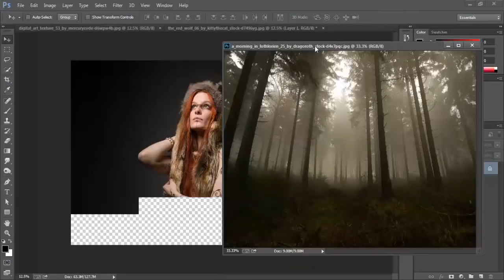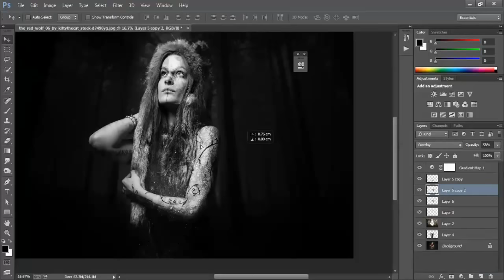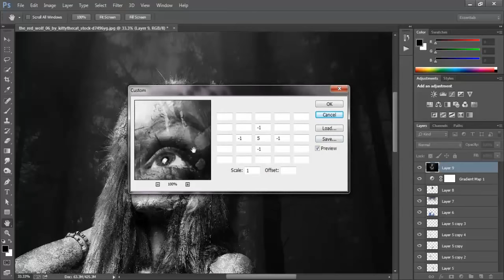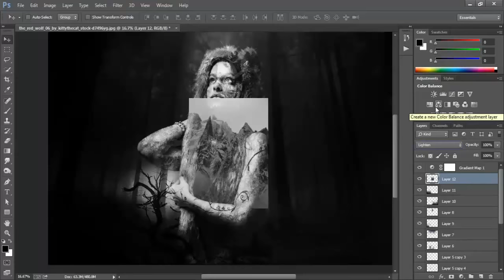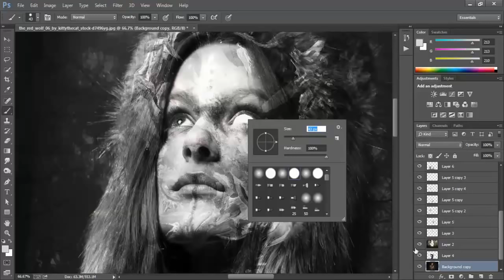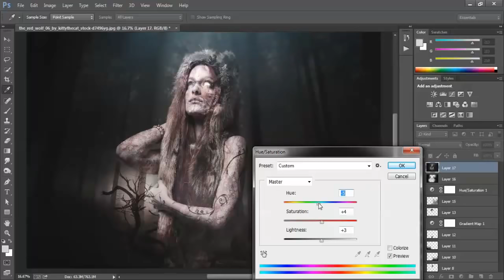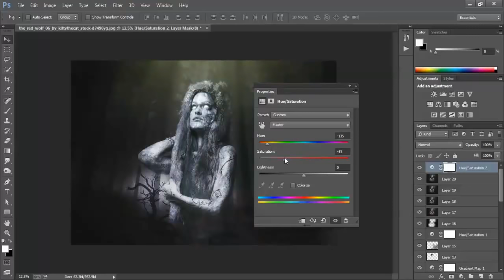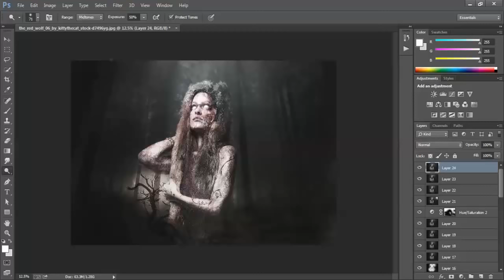Red Wolf - Manipulation Tutorial :: By Anwar Mostafa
credit ::  قعده مصممين - ARTS DES ASERSJA